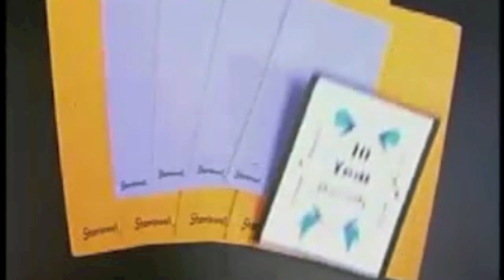Shamwow!!! (Dub)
Dub of the Shamwow Product made by the Germans you know they make good stuff! Impersonating Vince.
I DO NOT OWN THE VISUAL PART OF THIS VIDEO, HOWEVER I DID DO THE VOICEOVER.